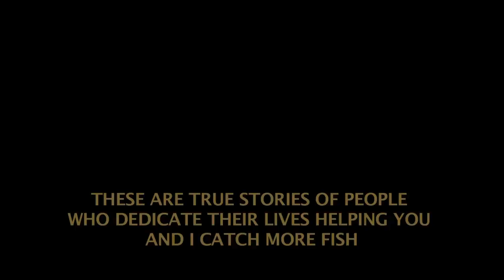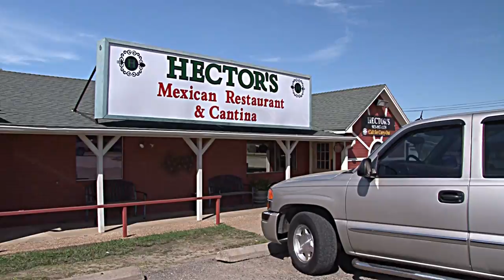Gun Barrel City Texas- Krappie Kings Season 3 eps 01 Teaser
Here comes season three of Krappie Kings TV! Check out this episode one teaser from Gun Barrel City Texas on Cedar Creek lake with our buddy George Nelon of the Crappie Anglers of Texas as we hunt down spring time slabs in a small creek arm fishing the nastiest trees, brush & grass for crappie. New season debuts in January on The Sportsman Channel DirecTV-Dish Networks.